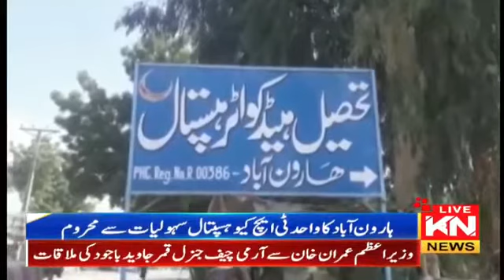تحصیل ہیڈکوارٹر ہسپتال میں سہولیات کا فقدان،او ایس آر کوہ نور نیوز ہارون آباد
Arshad Ali Ghouri Haroonabad